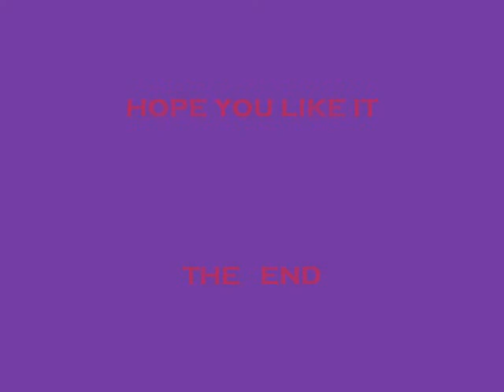Hmong Music - Tus Neeg Zoo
Chinese Song::  " 18 Vi La Han " ( 18 Gold Buddha ) "     It's a Chinese song , but I put the Title in Hmong for all of you can find and listen to it easier.  Hope you won't mind for that.